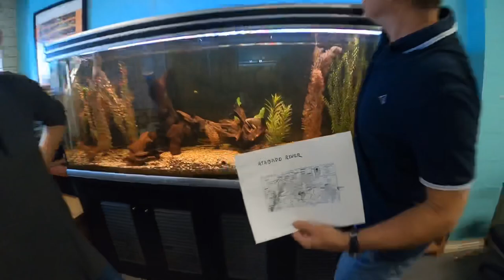episode 1 of the fish that came in.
Hey there every one.. we are starting a weekly upload of some of the fish that came in this week.. In this episode we will see pikes